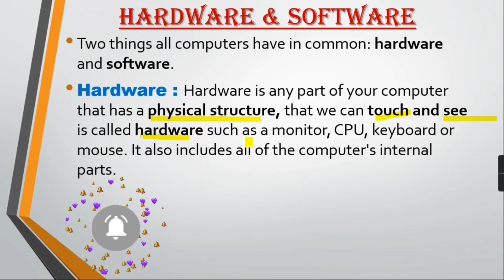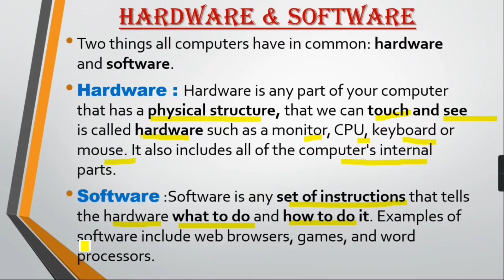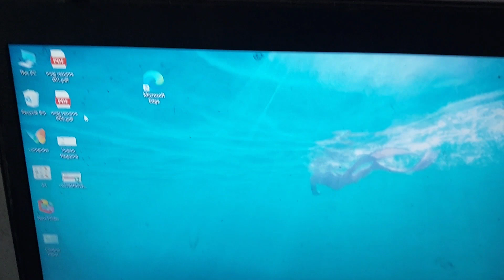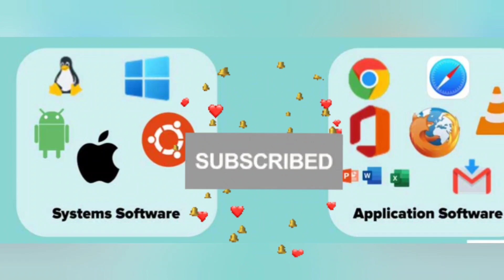कंप्युटर में हार्डवेयर और सॉफ्टवेयर क्या हैं || what is Hardware and software in Computer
what is Hardware  and software in Computer